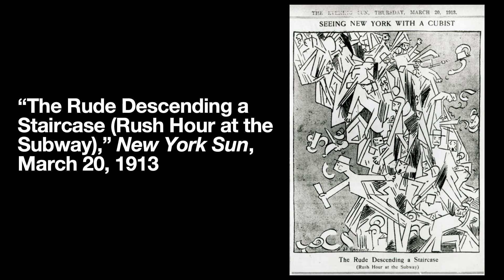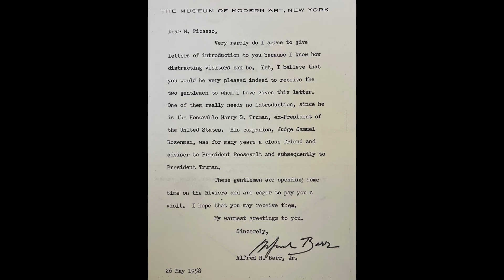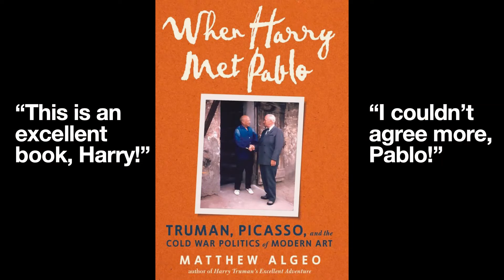Public Program: When Harry Met Pablo Truman, Picasso, and the Cold War Politics of Modern Art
Truman Library public program recording, "When Harry Met Pablo Truman, Picasso, and the Cold War Politics of Modern Art," with author Matthew Algeo on the publication of his new book. Original program took place in the Harry S. Truman Library's auditorium on November 14, 2023, at 6:00pm.

Harry Truman and Pablo Picasso were contemporaries, both shaped by and shapers of the great events of the twentieth century. In most ways, they couldn’t have been more different. Picasso was a communist, and probably the only thing Harry Truman hated more than communists was modern art. Picasso was an indifferent father, a womanizer, and a millionaire. Truman was utterly devoted to his family and, despite his fame, far from a wealthy man. How did they come to be shaking hands in front of Picasso’s studio in the south of France?

Author Matthew Algeo retraces the Trumans’ 1958 Mediterranean vacation and visited the places they went with Picasso, including Picasso’s villa, Picasso’s ceramics studio in Vallauris, and Château Grimaldi, a museum in Antibes.

A rigorous history with a heartwarming center, When Harry Met Pablo intertwines the biographies of Truman and Picasso, the history of modern art, and 20th-century American politics, but at its core it is the touching story of two old men who meet for the first time and realize they have more in common—and are more alike—than they ever imagined.